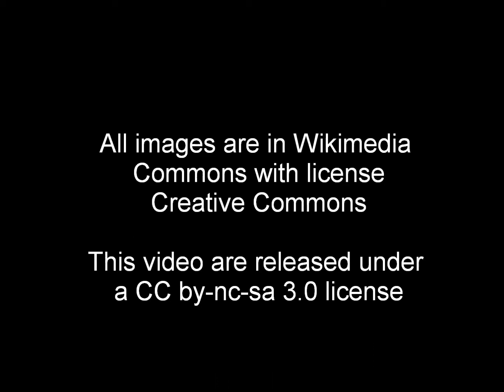Vitis vinifera (subtitles)